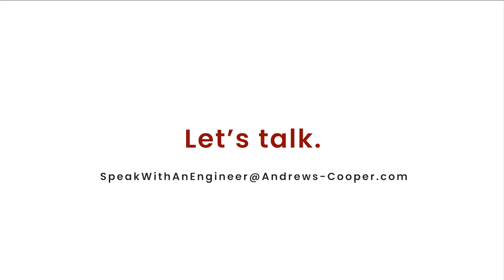Custom MedTech Automation and De-Risking Through PFMEA | ATX West 2023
For more and more embedded devices, what people want to see, what your regulated body wants to see, and what FDA wants to see, is risk-based decision-making. And that goes all the way into the purchase of capital equipment. And what Andrew Cooper could do for you is start in the very beginning with a process failure mode and effect analysis.

Something very familiar to most people in the Med device manufacturing facilities. However, this is specifically based on our automation concept. Again, before we even start the design process. And we can highlight key risk items that are directly related to the product severity codes that you would already have on your design FMEA.

We then take that and look at the probability and detection of our automation concepts. And what that means on the probability is how likely we think that our concept solution will meet that output or cause the failure that you're concerned about.

The detectability is how likely we think the tool can prevent escapements, whether that's through inspection, whether that's through sensors, whatever it may be, how likely we know that that's not going to get out and impact the client or the customer or the patient in your case.

And from there, we can basically rank and file with a risk priority number to determine what are the key areas of that manufacturing line that we need to go basically concept out and prove out before we start building the whole line out. And we've done that with several different clients.

What comes out of it is a full report showing whether we reduced that RPM level. If so, great, let's move forward.

If not, what are the steps that we need to take? Sometimes it's changed to the design of the product, sometimes it's updating the concept inspection systems, and sometimes it's starting over from scratch.

But the key here is that we are taking a risk-based approach that's directly tied to the product severity and the tool's making and designing. And that's proven out well for us and our clients.

Then we go a little bit further downstream, and we get down to the testing and commissioning of the built equipment once we've gotten to that point, and it goes right back to that very early stage. We take PFMEA, update it, and show that we have effectively done those actions to reduce the product risk. We take our FAT or factory acceptance testing protocol, rope it a lot, and align it to that risk-based approach. So, we're talking the same language you guys are in your med device company.

You can take those documents, throw them right into your QMS if you need to, or copy and paste them into your own templates, but you're not starting from scratch once this tool gets dropped off on your facility, as other automation integrators may do for you.

We've been working with you from the very beginning.